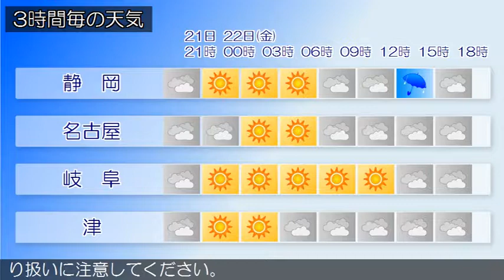2017/09/21 東海地方の天気予報 夕